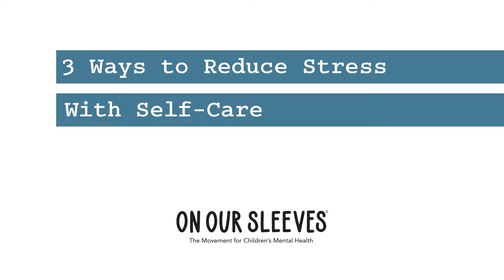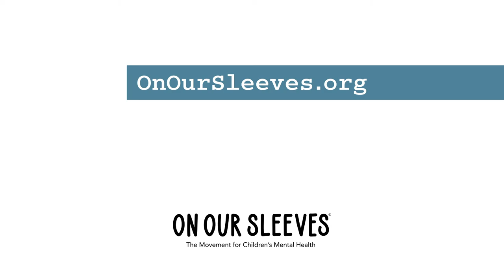3 Ways to Reduce Stress With Self-Care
Self–Care is the best tool we can use when it comes to dealing with stress. Dr. Hoet has 3 useful and calming techniques to help your child cope with stress and build resiliency.